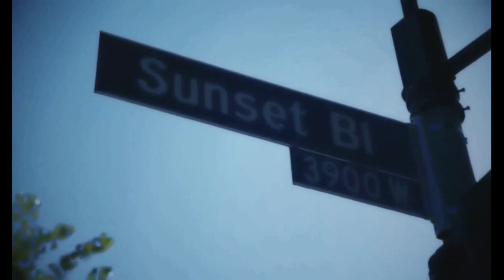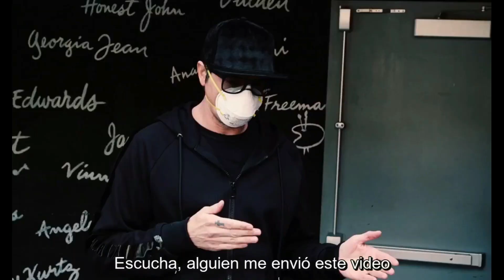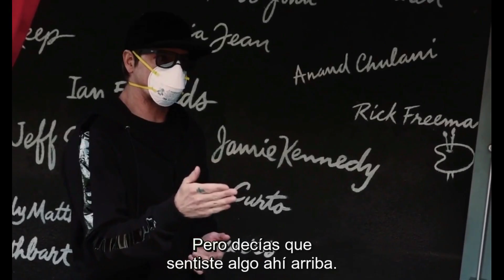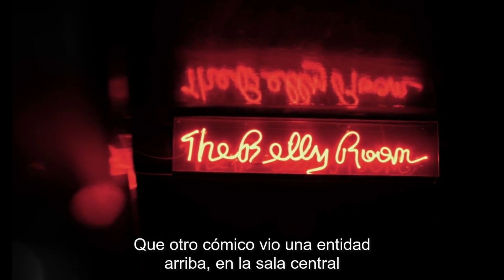BUSCADORES DE FANTASMAS: THE COMEDY STORE PARTE 1/6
El equipo de Buscadores de Fantasmas investiga The Comedy  Store en Los Ángeles. El edificio que ha generado tantas risas está ensombrecido por la tragedia y la violencia, creando una energía paranormal como ninguna otra durante esta investigación repleta de estrellas.
Creditos de los Subtitulos: LULAELI